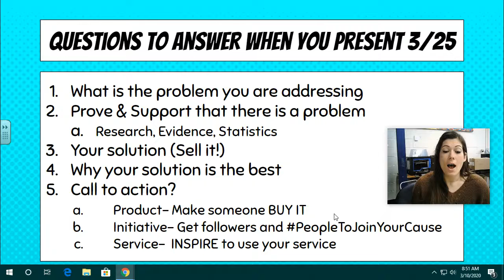March 11 Video